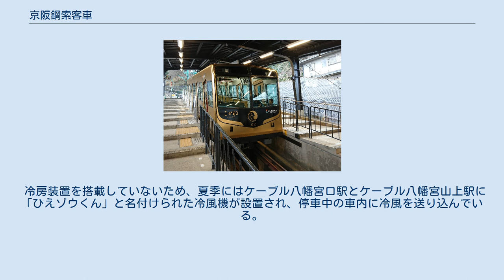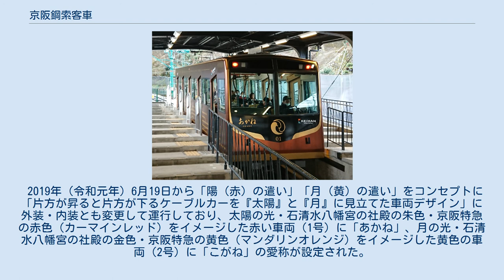京阪鋼索客車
京阪鋼索客車（2代目）1号「あかね」（新塗装）（2020年1月26日撮影） 京阪鋼索客車（2代目）2号「こがね」（新塗装）（2020年1月26日撮影） 京阪鋼索客車（けいはんこうさくきゃくしゃ）は、京阪電気鉄道の京阪鋼索線（石清水八幡宮参道ケーブル）で使用されている鋼索式鉄道用客車。
 本項では、1955年（昭和30年）に運用を開始した初代の車両（1号・2号）と、2001年（平成13年）7月11日に運用を開始した2代目の1号・2号の両方について記述する。
 初代の車両（1号・2号）は、戦争の激化に伴って1944年（昭和19年）に廃止された鋼索線を1955年12月に復活させるにあたって、同年に製造された。
京阪初の日立製作所製車両であった（その後1959年に大津線の260形が日立で製造されたが、それ以降京阪の車両は線区を問わず日立では製造されていない）。
塗色は特急と同じマンダリンオレンジとカーマインレッドのツートーンカラー。
車体は、前面が湘南形に近似した2枚窓デザインで、全長約14メートル、片側5扉であった。
 2001年6月14日に1号が、翌15日に2号が、新造された後継の車両（後述）と入れ替わる形で搬出された。
 2代目の車両（1号・2号）は、2001年（平成13年）に、旅客サービスと保安度の向上を図るため、約半世紀ぶりに新造された。
製造メーカーは、川崎重工業である。
同年6月14日に1号が、翌15日に2号が、それぞれ初代と入れ替わるように搬入されて、同年7月11日に営業運転を開始した。
車体前面は6000系以降の2枚窓デザインを踏襲しており、側面は初代と同じく片側5扉である。
塗色は初代と同様のツートーンカラーを纏う。
座席配置は、全て固定式クロスシートで、ケーブル八幡宮山上駅側の車掌台の横の一座席を除き、全て麓のケーブル八幡宮口駅側を向いている。
これは、下山時に橋梁からの眺望を確保するためとしている。
 2008年（平成20年）4月15日に京阪線の車両の塗装変更が発表されたが、この2両の塗装は対象外であった。
 京阪電鉄の車両には成田山不動尊のお札が取り付けられているが、鋼索線については初代客車より男山にある石清水八幡宮のお札が取り付けられている。
 冷房装置を搭載していないため、夏季にはケーブル八幡宮口駅とケーブル八幡宮山上駅に「ひえゾウくん」と名付けられた冷風機が設置され、停車中の車内に冷風を送り込んでいる。
 2019年（令和元年）6月19日から「陽（赤）の遣い」「月（黄）の遣い」をコンセプトに「片方が昇ると片方が下るケーブルカーを『太陽』と『月』に見立てた車両デザイン」に外装・内装とも変更して運行しており、太陽の光・石清水八幡宮の社殿の朱色・京阪特急の赤色（カーマインレッド）をイメージした赤い車両（1号）に「あかね」、月の光・石清水八幡宮の社殿の金色・京阪特急の黄色（マンダリンオレンジ）をイメージした黄色の車両（2号）に「こがね」の愛称が設定された。